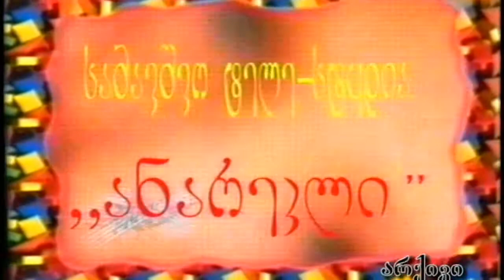ტელევიზია ,,ინკოგნიტო,, წარმოგიდგენთ...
დაახლოებით 12 წლის წინანდელ არქივს 13 -14 წლის გიორგი ჩითარიშვილი და გვანცა სამწუხაროს გვარი ვერ გავიხსენეთ.